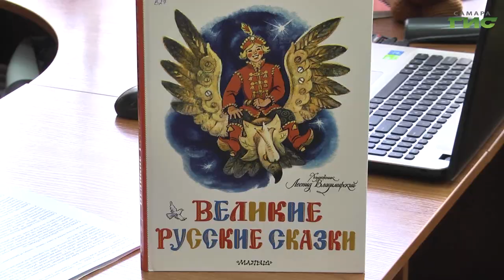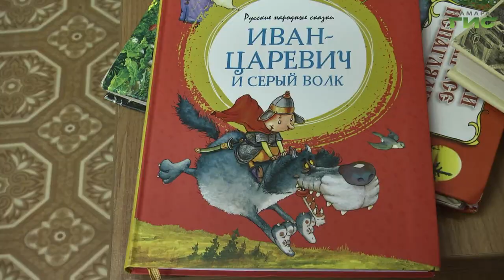В Самаре прошло мероприятие "Времен минувших небылицы"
6 апреля в стране отметят День русской народной сказки. Праздник был учрежден в 2004 году в честь 200-летия издания первого сборника русских народных сказок, собранных и опубликованных Александром Афанасьевым. В самарской библиотеке прошло мероприятие, посвященное этому событию. Подробнее в сюжете Елены Чернявской.